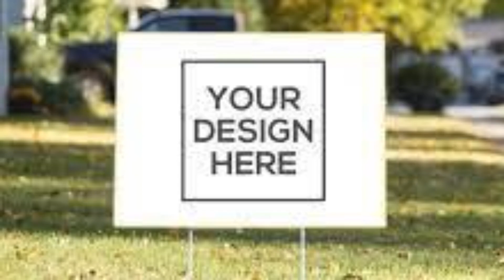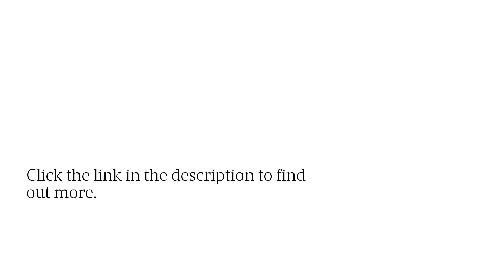Design Custom Graphics For Durable Plastic & Aluminum Yard Signs In Pennsylvania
There are yard signs, and then there are Big Daddy’s yard signs - the latter brings a new meaning to high-quality, standout signage.